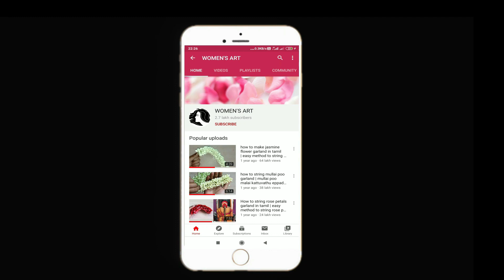தீபாவளிக்கு வாசல் முன் கட்ட தோரண அலங்காரம் மாதிரி | நான்கு ஈஸியான முறையில் தோரணம் கட்டுவது எப்படி?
How to make toran in front of the door for Diwali. தீபாவளிக்கு வாசல் முன் தோரண அலங்கார மாதிரி. நான்கு ஈஸியான முறையில் தோரணம் கட்டுவது எப்படி?.